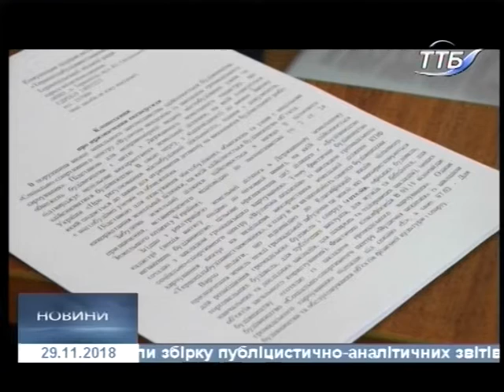29.11.2018. Новини. 17:00